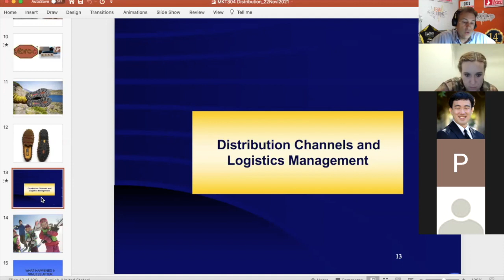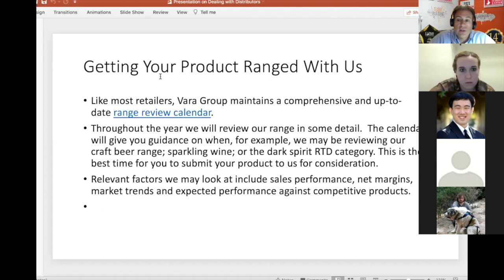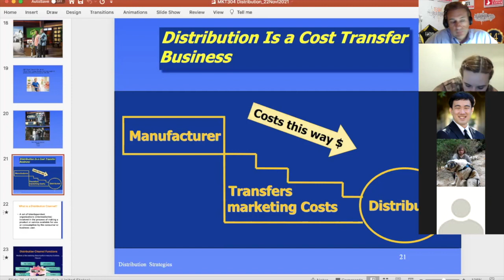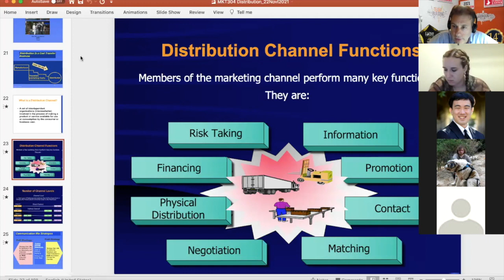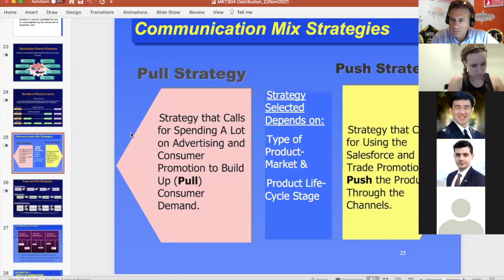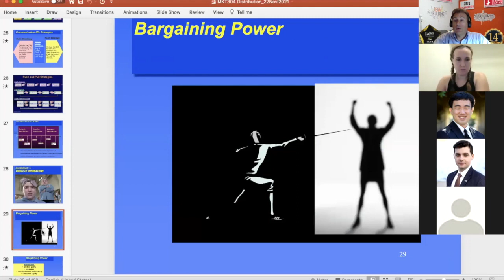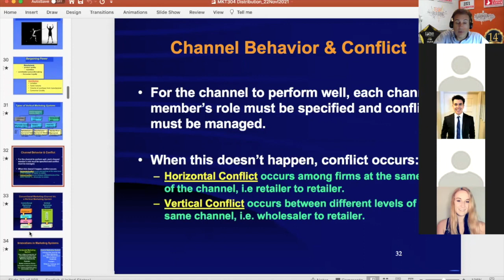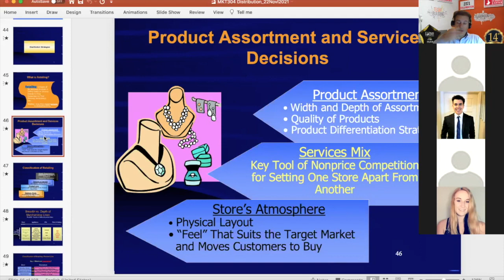Vigneron Marketing Mix Place 6Dec2021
Presentation of the basic principles for the P of Place in the Marketing MIX, by Prof. Franck Vigneron from California State University, Northridge.